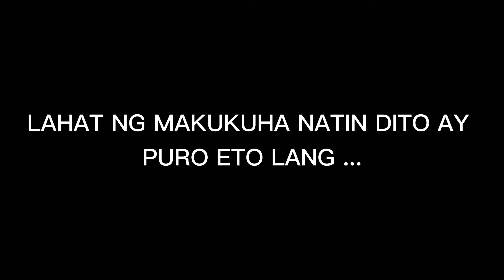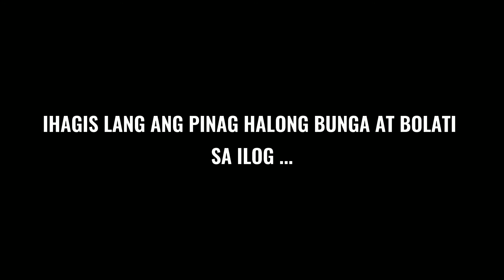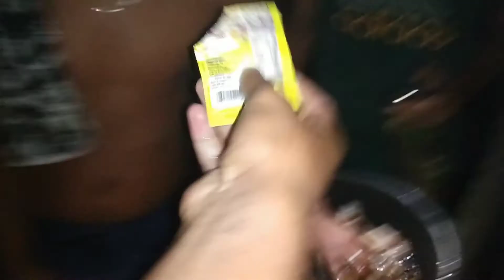PANGHUHULI NG HITO GAMIT ANG PINAG HALONG BOLATI AT BUNGA NG LAGTANG | VISAYAS BEST TECHNIQUE EP.1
INSPIRED BY HARABAS CATCH AND COOK ...

GINATAANG HITO...

 KAYO GUYZ NASUBUKAN NIYO NABA ANG GANITONG KLASE NG PANG HUHULI NG HITO .. COMMENT NAMAN KAYU DIYAN ...

DI AKO SURE KUNG LAGTANG DIN ANG TAGALOG SA BUNGA NA AMOY GREEN PEACE ANG BANGO GRAVEH 100% EFFECTIVE NA MAY HULI KA TALAGA

MAGANDA KUNG SA GABI .KA MANG HULI

PLEASE SUPPORT MY YT CHANNEL PAKI HIT NG NEMEN NG LIKE, AT MAG COMMENT DIBALI HUWAG NIYO NG EH SHARE AT MAG SUBSCRIBE AND RING THE BELL PARA UPDATED KA SA MGA NEXT UPLOAD NATIN